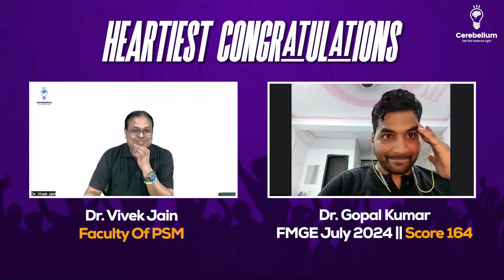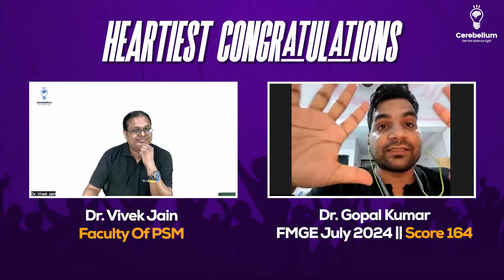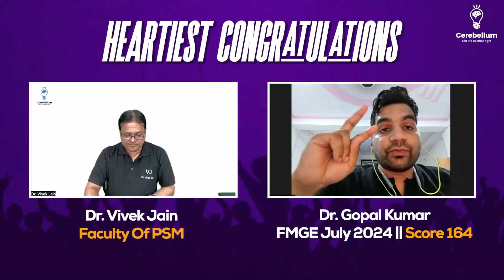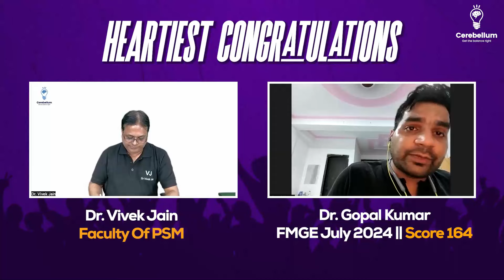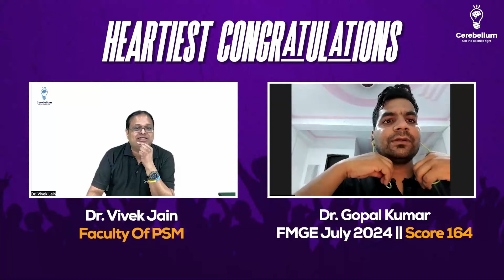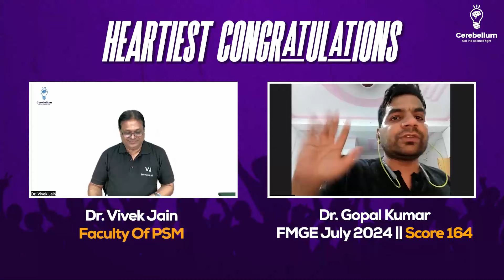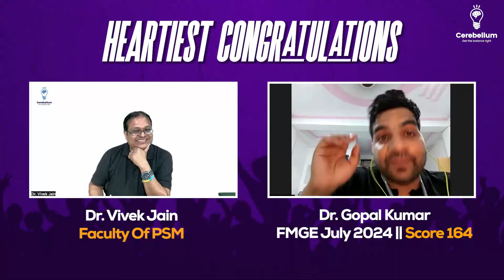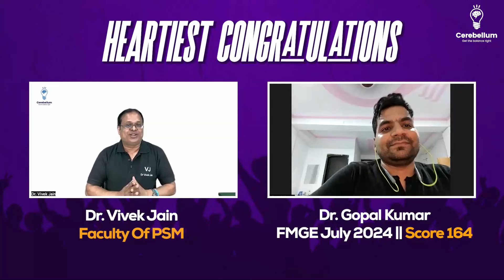146 to 164. E&Ds, Late night PYQs and Mission Classes helped me | Dr Gopal Kumar, 164 | FMGE Exam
Join us in this inspiring interview where Dr. Vivek Jain, esteemed faculty of PSM at Cerebellum Academy, converses with Dr. Gopal Kumar about his remarkable journey to success, who scored 164, overcoming dengue and hospitalization to ace his exams. Dr. Gopal Kumar shares his struggles, strategies, and triumphs.
Key Highlights:
✅ Dr. Gopal Kumar's journey of scoring 164 despite a setback last year.
✅ Overcoming health issues and using the Marathon sessions to excel in Pharmacology.
✅ Tips on utilizing PSM and Pharmacology classes effectively.
✅ The importance of consistent revision and practice of PYQs (Previous Year Questions).
✅ Personal anecdotes and motivational moments from Dr. Gopal Kumar's preparation.
✅ Advice for future NEET PG aspirants on preparation strategies.
Key Takeaways:
✅ Stick to a single source of study material till the end.
✅ Practice PYQs religiously as they are game changers.
✅ Utilize live sessions and structured schedules provided by Cerebellum Academy.
✅ Trust and follow the guidance of your faculty and mentors.
Dr. Gopal Kumar, a graduate of Lviv National Medical University, Ukraine, faced immense challenges, including the impact of war and health issues, but emerged victorious with a top score in NEET PG. His journey is a testament to perseverance, dedication, and the right guidance.
Dr. Gopal encourages all NEET PG aspirants to believe in themselves, follow a consistent study schedule, and make the best use of the resources and support from Cerebellum Academy.
Watch this heartfelt interview to get motivated and learn valuable insights for your own preparation!
Cerebellum Academy
An Institute For The Students by Teachers